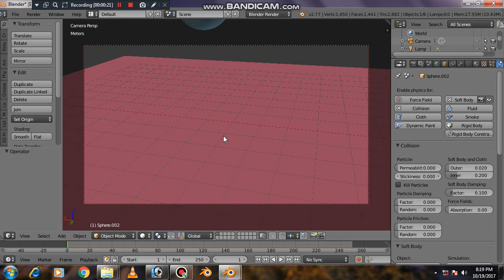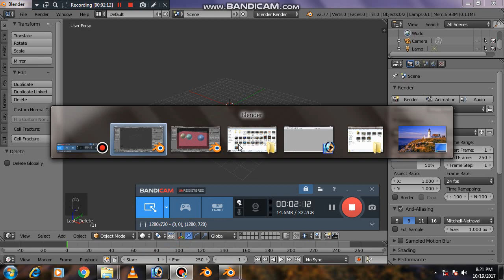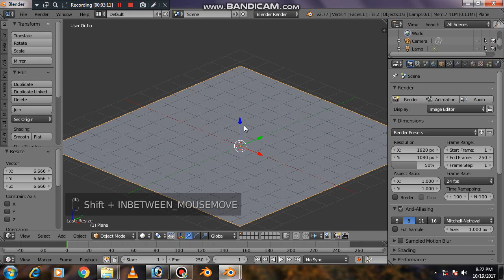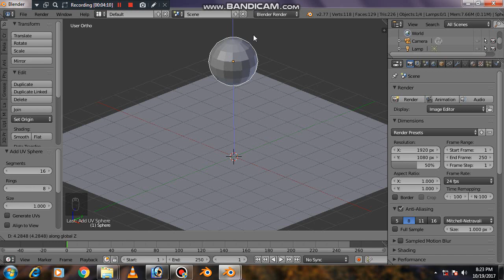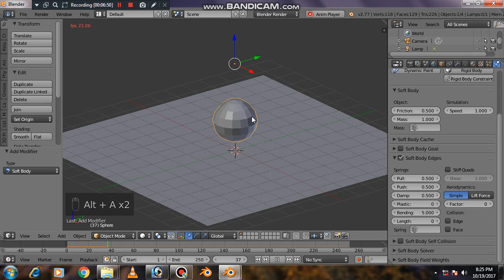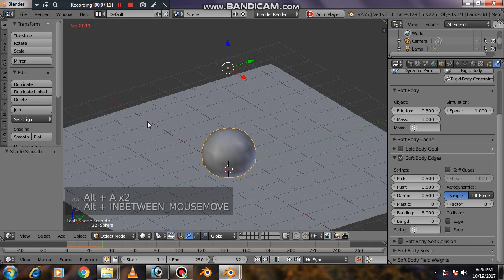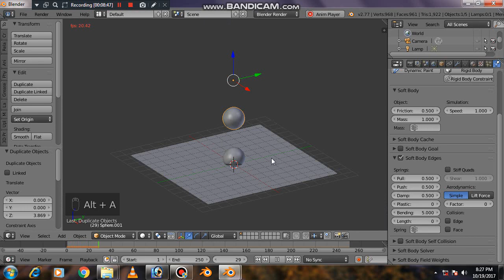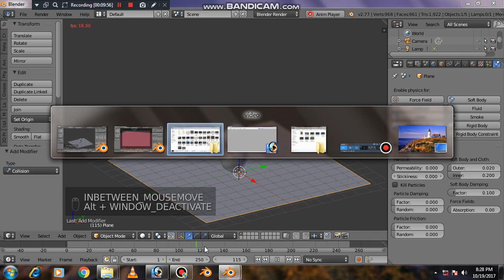Blender soft body dynamics Telugu tutorial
In this I will explain how to make balloon animation easily